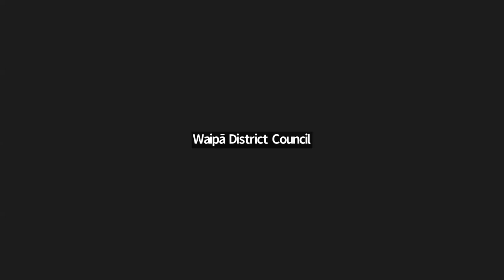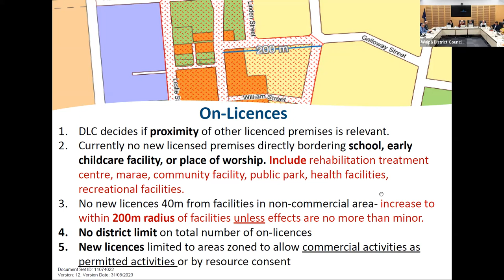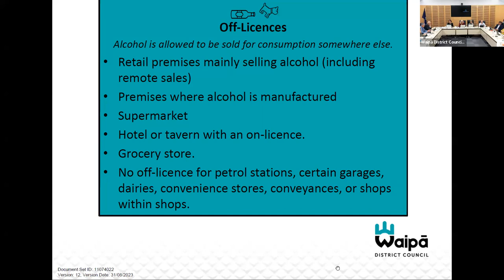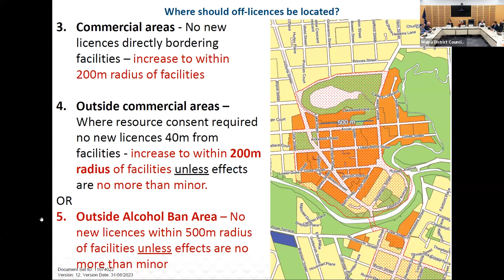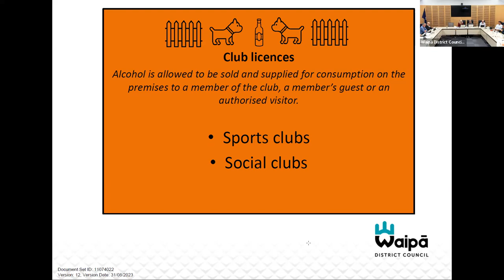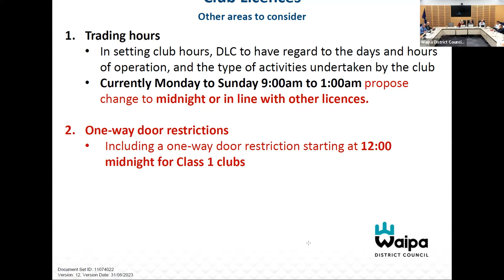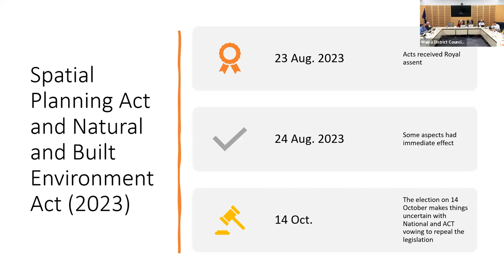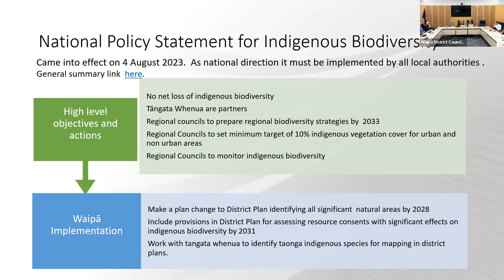Strategic Planning and Policy Meeting and Workshop - 5 September 2023